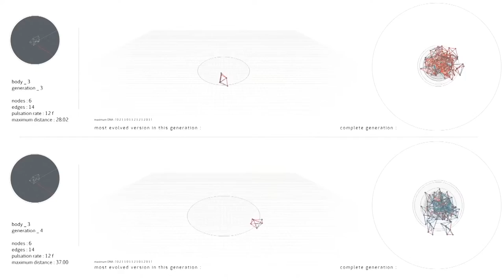Delta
Enter a description of the video here